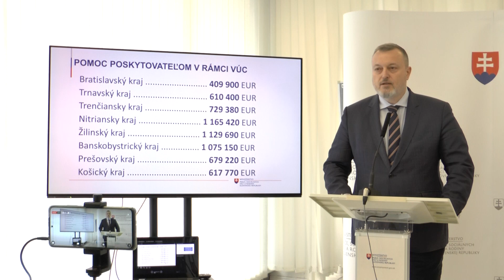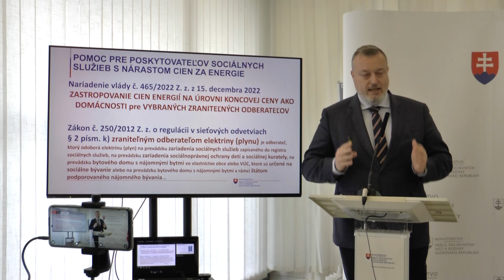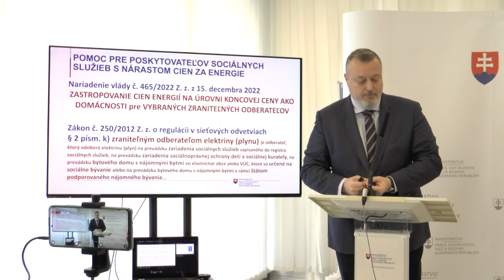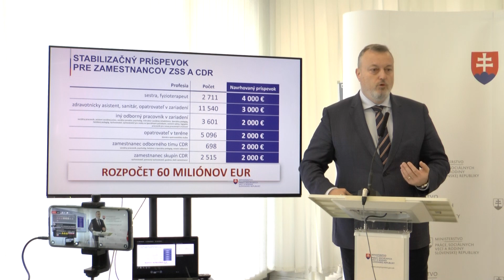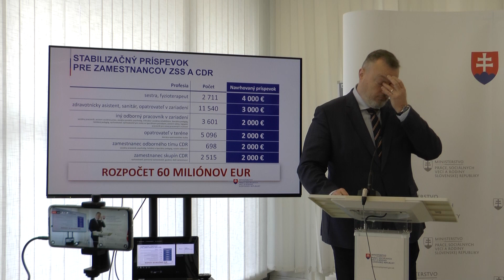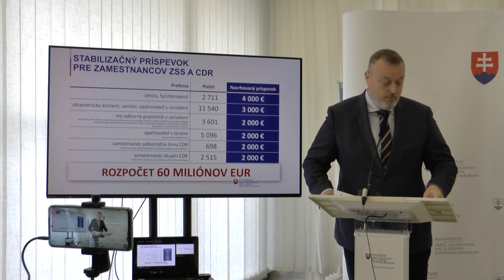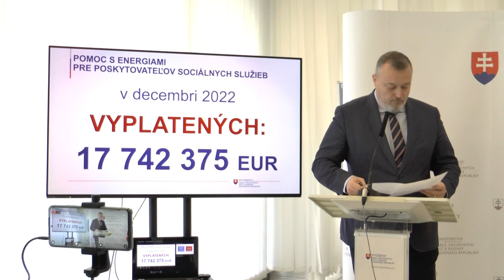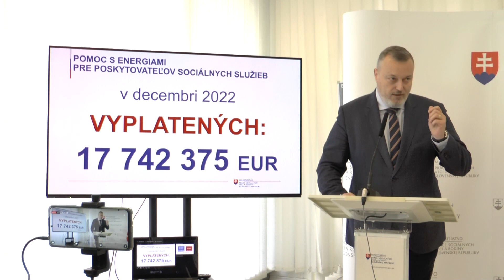V ROKU 2022 SME ZARIADENIAM SOCIÁLNYCH SLUŽIEB PRISPELI NA NÁKLADY NA ENERGIE SUMOU TAKMER 25 MIL. €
Ministerstvo práce, sociálnych vecí a rodiny už poslalo na účty zariadení sociálnych služieb a tiež zariadeniam starostlivosti o deti do 3 rokov, t.j. jasliam jednorazové dotáciu určenú na pokrytie ich nákladov na energie a s tým spojených ďalších prevádzkových nákladov.

Do 31. decembra 2022 tak v rámci dotácie na inflačnú pomoc vyplatilo viac ako 17,7 milióna eur pre celkovo 720 žiadateľov. Rezort práce dotácie vyplácal na základe schválených žiadostí, ktoré zriaďovatelia a poskytovatelia sociálnych služieb zaslali ministerstvu v termíne do 2.decembra 2022. Vyplatenú dotáciu môžu využiť až do konca marca 2023.

Spolu s predchádzajúcou poskytnutou pomocou, dotáciou na energie pre zariadenia sociálnych služieb vyplatenou v júni 2022, ide o balík pomoci v celkovej sume takmer 25 miliónov eur.